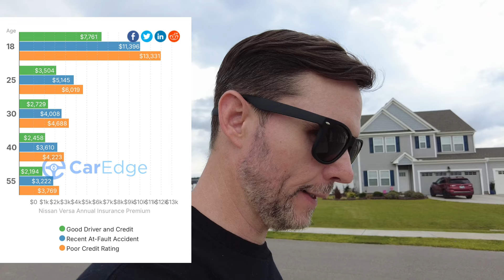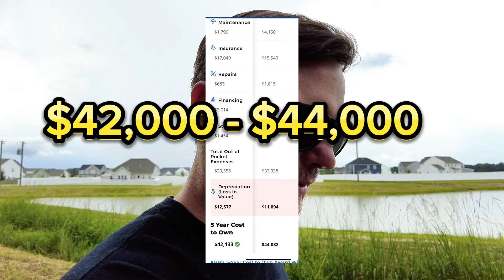Buying a CHEAP New Car Could Make You Poorer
I’m going over all of the details that you have to take into account when you purchase a new vehicle and much of the corruption that goes on with hidden costs and scams and making sure that buyers stay poor. Stay tuned to this entire video because you’re gonna learn a lot about how the entire auto market works together, and what you can do to help avoid some of the common pitfalls that people get themselves into. ￼